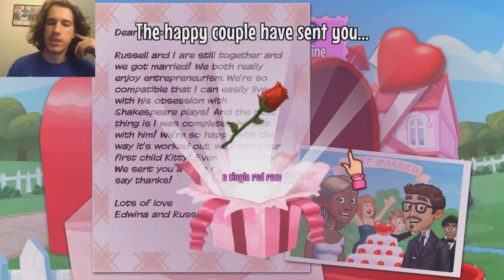Kitty Powers' Matchmaker - Lost Footage (Episode 90)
My audio drivers have been failing so I lost the first two dates of this video. My apologies.